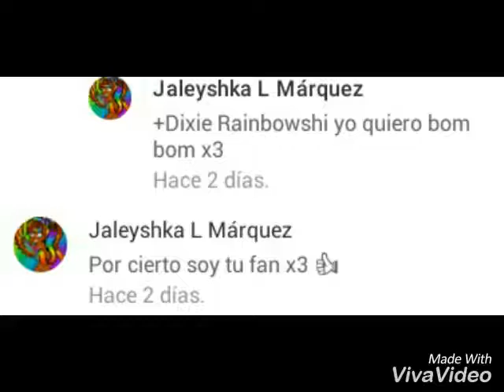La pony elegida para los retos....💖👍